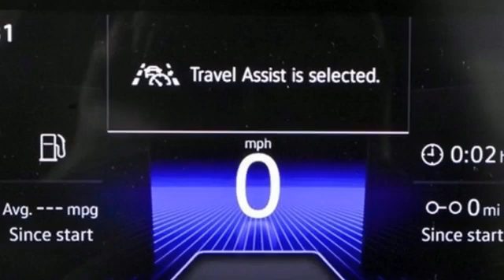New 2023 Volkswagen Tiguan Atlanta, GA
Year: 2023
Make: Volkswagen
Model: Tiguan
Trim: 2.0T SE
Engine: 2.0L TSI DOHC
Transmission: 8-Speed Automatic with Tiptronic
Color: Black
Interior: Titan Black
Stock #: VN23173
VIN: 3VV3B7AX0PM092635
*** Reserve Today ***brbr2023 Tiguan SEbrbr[WHY PURCHASE FROM JIM ELLIS VOLKSWAGEN OF CHAMBLEE?]br* 30K Mile VW Care Maintenance included with every new 2022 Volkswagen from Jim Ellis Volkswagen of Chambleebr* Georgia's #1 Volkswagen Retailer (Combined New and Certified Pre-Owned sales volume in 2021)br* Georgia's #1 ID.4 EV Sales Volume in 2021br* Winner of Volkswagen Wolfsburg Crest Club (2014,2015,2016,2017,2018 and 2021)br* Winner of Consumers' Choice Award Winning Automotive Retailer for the last 17 consecutive yearsbr* The Jim Ellis Express Way a€“ Express Online Purchasing and At-Home Test Drivesbr* The Jim Ellis Automotive Group was founded locally in 1971 and remains family owned and operatedbrbr[DEALER INSTALLED EQUIPMENT]brCeramic Window Tint - $495brAllstate 3M Paint & Fabric Protection - $495br br[FACTORY WARRANTY]br* 4-year/50,000-mile Limited Warrantybr* 2-year/20,000-mile Carefree Maintenance Programbr* Next Generation Car-Net, including:br-VW Car-Net App-Connectbr- 5 years of complimentary Remote Access Servicesbr- Wi-Fi Hotspot service (requires subscription)br- Safe & Secure service (requires subscription)brbr[FACTORY INSTALLED EQUIPMENT]brAll Tiguan S IQ. Drive Package standard features, plus:brbr* Perforated V-Tex leatherette seating surfacesbr* 8" touchscreen MIB3 Composition Media w/ SiriusXM 360Lbr* Wireless App-Connect smartphone integrationbr* Wireless inductive chargerbr* Climatronic Touch dual-zone automatic climate controlbr* Heated wiper rest area at base of windshieldbr* Voice controlbr* Remote power rear liftgatebr* Remote engine start featurebr* Anti-theft engine immobilizer and alarm systembr* 18" silver 10-spoke alloy wheelsbrbrFor more information including additional discounts, special program rebates, low APR financing, leasing specials, or if you are looking for inventory that is not on our website, please contact us:br* Call: 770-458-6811br* Chat/Text: See Link buttons on the Taskbarbr* In-Person at our Chamblee location: 5901 Peachtree Blvd. Atlanta, GA 30341brbrThe Next Step? Give us a call to confirm availability and schedule a hassle-free test drive! We are located at 5901 Peachtree Blvd, Atlanta, GA, 30341.brbr* Pricing valid towards purchasing with approved credit through Volkswagen Financial, cannot combine special offers, see Dealer for detailsbr* Pricing excludes gov. fees of tax, tag, title and Warranty Right Act (WRA)br* All Special Vehicle Pricing includes dealer service chargebrbr*** While every reasonable effort is made to ensure the accuracy of this information, we are not responsible for any errors or omissions contained on these pages. Please verify any information in question with Jim Ellis VW of Chamblee. ***br

Address:
5901 Peachtree Industry Boulevard